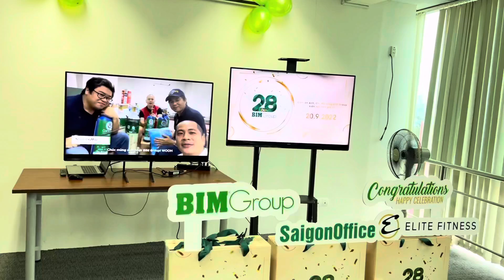(20/09/2022)VP BIM Chi nhánh HCM Mừng Sinh Nhật BIM Group lần thứ 28| Chúc Tập đoàn ngày một vươn xa